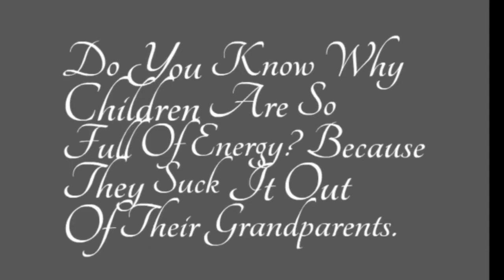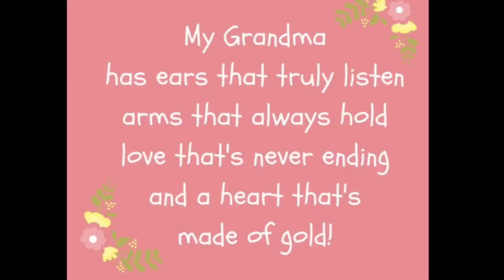30 Inspirational Quotes for Grandparents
Here are 30+ Inspirational Quotes, sayings, wisdom, knowledge, and truth about Grandparents!